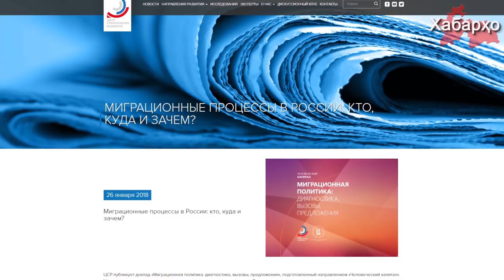Россия нуждается в трудовых мигрантах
В ближайшем будущем Россия столкнется с катастрофической нехваткой рабочих сил, об этом сообщают эксперты из Центра стратегических разработок (ЦСР).